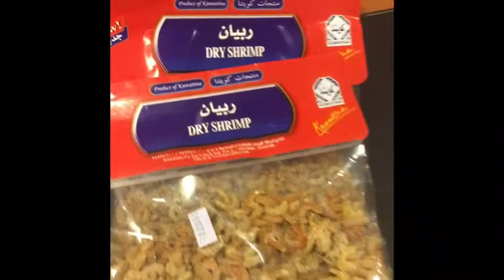cooking shrimp with lintel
ingredens
1pack dry shrimp
1cup green lentil or manggo
2 1/2 cup rice soak in water

spices
1tsp cinamon powder
1tsp salt
1tsp black paper powder
1tsp mix spices
1tsp curry hndi
1tsp saefood spices
1tsp meat spices